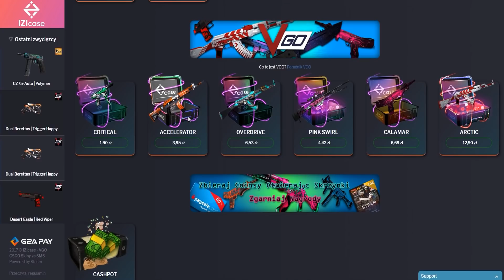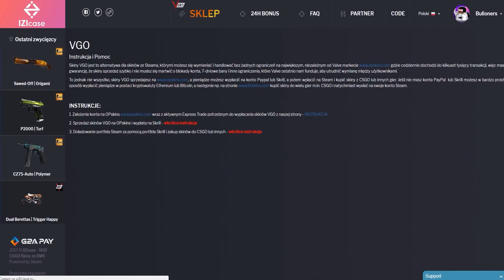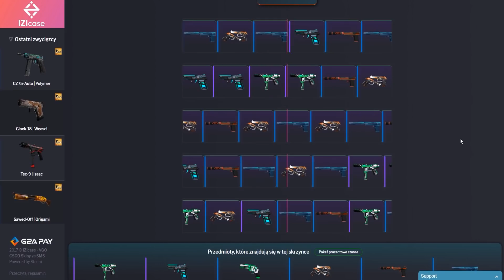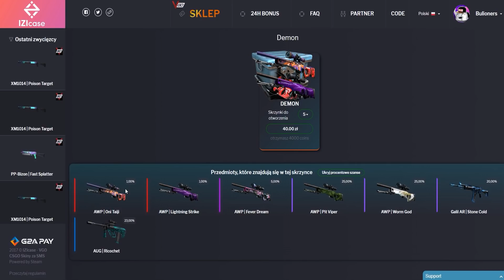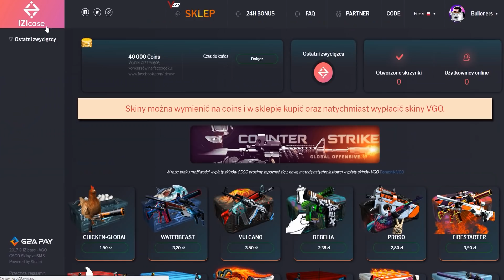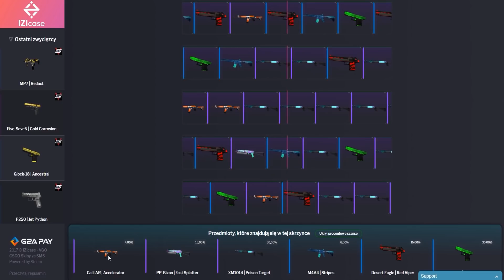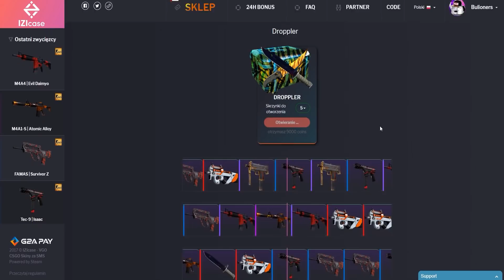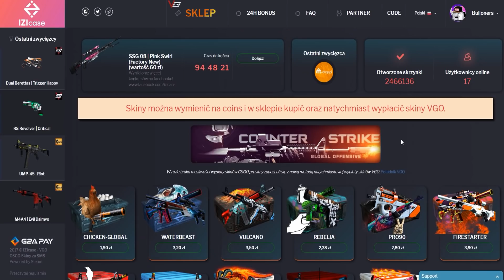2 KOSY Z 1 SKRZYNKI!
𝐌𝐮𝐳𝐲𝐤𝐚 🎧
Fifth Harmony - Work from Home instrumental

𝐂𝐎𝐍𝐅𝐈𝐆 💪
𝐑𝐨𝐳𝐝𝐳𝐢𝐞𝐥𝐜𝐳𝐨𝐬𝐜:
4:3 1280x1024

𝐂𝐞𝐥𝐨𝐰𝐧𝐢𝐤:
cl_crosshair_drawoutline "0"
cl_crosshair_dynamic_maxdist_splitratio "0.0"
cl_crosshair_dynamic_splitalpha_innermod "1"
cl_crosshair_dynamic_splitalpha_outermod "0.300000"
cl_crosshair_dynamic_splitdist "5"
cl_crosshair_outlinethickness "0.500000"
cl_crosshair_sniper_width "1"
cl_crosshairalpha "255"
cl_crosshaircolor "5"
cl_crosshaircolor_b "0"
cl_crosshaircolor_g "0"
cl_crosshaircolor_r "255"
cl_crosshairdot "1"
cl_crosshairgap "-4.500000"
cl_crosshairgap_useweaponvalue "0"
cl_crosshairscale "0"
cl_crosshairsize "0.500000"
cl_crosshairstyle "2"
cl_crosshairthickness "1.000000"
cl_crosshairusealpha "1"
cl_fixedcrosshairgap "1000"

𝐕𝐢𝐞𝐰𝐦𝐨𝐝𝐞𝐥:
cl_viewmodel_shift_left_amt "0.500000"
cl_viewmodel_shift_right_amt "0.250000"
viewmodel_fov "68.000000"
viewmodel_offset_x "-1.700000"
viewmodel_offset_y "2.0"
viewmodel_offset_z "-2.0"
viewmodel_presetpos "0"
cl_bob_lower_amt "5.000000"
cl_bobamt_lat "0.100000"
cl_bobamt_vert "0.100000"
cl_bobcycle "0.98"